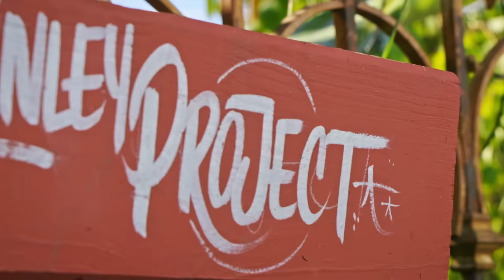Ron Finley Teaches Gardening | Official Trailer | MasterClass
Ron Finley, the community activist and self-proclaimed “Gangster Gardener” from South Central L.A., shares his self-taught techniques for finding your inner green thumb and experiencing the power of growing your own food in his new MasterClass on gardening. Learn how to turn everyday items into planters, keep houseplants alive and thriving, and grow a healthy, sustainable bounty no matter where you live.

Ron Finley sparked a movement with one simple but determined decision: He turned a dried-up strip of land on a curbside in L.A. into a vegetable garden. He didn’t realize then that it would lead to a warrant for his arrest, but he fought back, helped get laws changed, and inspired others to see the transformational value of gardening and its power to change communities. Now the artist, designer, and avid gardener is teaching you how to change the world, one green space at a time, starting with your own home. Learn how to plant, grow, and maintain a thriving garden no matter where you live.

In this online class, you’ll learn about:
• Creating a garden in any home
• How to grow your own food
• Ideas for building community through gardening
• When to plant
• Growing herbs, greens, legumes, and sweet potatoes
• Creating planters with common household items
• Composting and improving soil
• Keeping houseplants alive and thriving
• Propagating your own plants
• Gardening as activism and a source of creativity

About MasterClass:
MasterClass is the streaming platform where anyone can learn from the world's best. With an annual membership, subscribers get unlimited access to instructors and classes across a wide range of subjects. Each class features about 20 video lessons, at an average of 10 minutes per lesson. You can learn on your own terms — in bite-sized pieces or binge it all at once. Cinematic visuals and close-up, hands-on demonstrations make you feel one-on-one with the instructors, while the downloadable workbooks help reinforce your learning. With MasterClass, you can stream thousands of lessons anywhere, anytime, on mobile, desktop and TV.